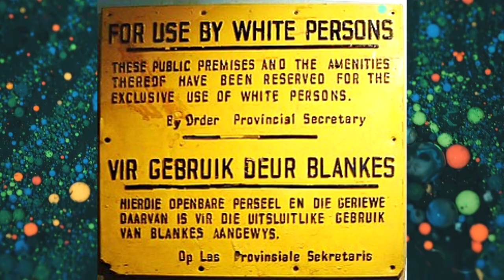This is the Most Daring Prison Escape in African History! (Escape from Pretoria - Tim Jenkin)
This story is one of legends and was turned into a movie staring Daniel Radcliffe (Escape from Pretoria). Unlike the tv show Prison break, this is based on a true event and Tim Jenkin is still alive tells his story today.

🎥 Welcome to the official YouTube channel of The Untold Tales of Africa TUTA 🎥

We love everything about Africa and believe it is one of the most amazing and wonderful places in the world.
☑️ This YouTube channel highlights and displays the many unknowns of Africa to those who may not know much about how amazing it really is.

➡️ Our content will cover stories, companies and prominent people from Africa. We’ll talk about the natural wonders of Africa, how innovative technology and shopping are revolutionizing the continent, and how powerful, influential people are shaping the culture and history of Africa’s people. 🎯

If you love to learn new things about the world, and about Africa in particular, or even if you don’t know much about Africa, then you’ve come to the right place.

👍 Let’s Connect!